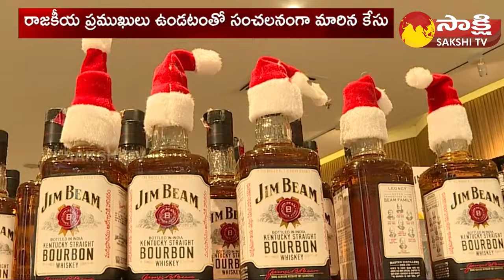How Delhi Liquor Scam is Revealed ? | MLC Kavitha | Arvind | Arvind Kejriwal